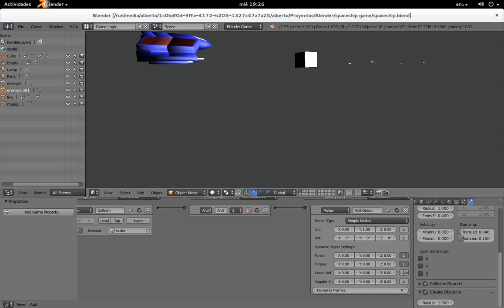Nave y obstáculos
La nave, ahora dispara a obstáculos y los mueve